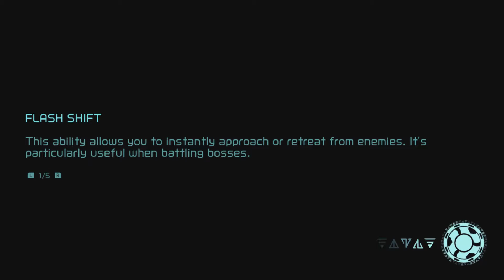Metroid Dread - Part 13 (No Commentary)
Metroid Dread gameplay walkthrough part 13. Investigating Cataris and Artaria low temperature status.